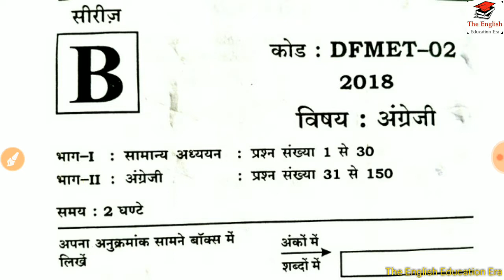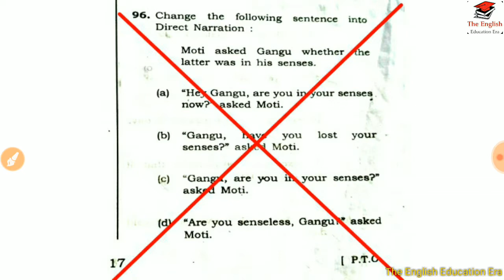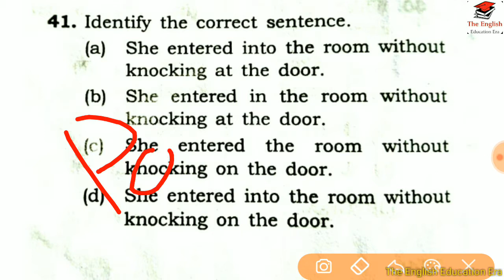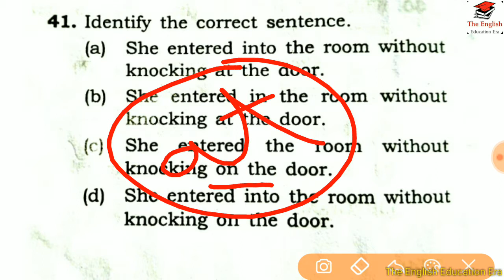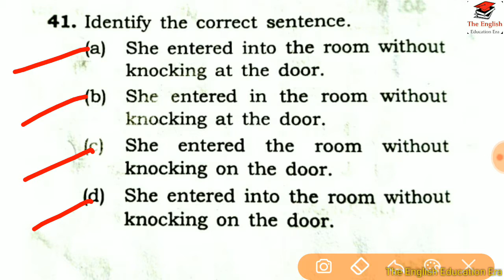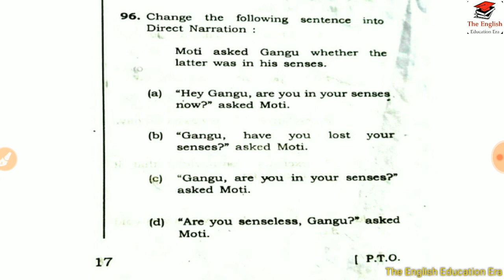LT ग्रेड में पूछे गए गलत सवाल || सबको मिलेंगे मुफ़्त में दो अंक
🔥The English Education Era🔥

'Education is key 2 success & success is counted sweetest'

Greetings from the EEE 🌷🌹
_Welcome 2 'The English Education Era', an Educational YouTube Channel which is mostly abbreviated as 'The EEE'

What about the EEE_
_As by the name of this channel, we come to know that this is chiefly committed to learning of English sometimes to Hindi & Educational Psychology.

Whatever you will find here_

What about the Educator_
_Here, the educator is Shri Sant Lal Singh who has acquired the following qualifications -
🔥 M. Ed.
🔥 B. Ed.
🔥 MA (English Literature)
🔥 MA (Hindi Literature)
🔥 MA (Ancient History Culture &
      Archaeology)
🔥 LL. B.
🔥 DHT, DET, DDT, CCC
🔥 Scout Nipun
🔥 APS TGT - English & PRT Score
      Card Holder
🔥 CTET P1 & P2
🔥 UP TET P1 & P2
🔥 MP HS TET🔥

What the Educator has achieved_
🔥 He has written more than 100 Hindi Poems, Geet, Ghazals and other songs.
🔥 Has attended several Kavi Sammelans.
🔥 Guftagu Kavya Campus Award - 2016.
🔥 National Certificates in Essay Writing and Poetry Recitation.

Experience _
🔥 Former Principal of MSPS
🔥 Has taught in Sankalp Academy and ASM

What Education really is_
_An inevitable need of modern.

Hello Friends!

It's a good news for you!

व्यायाम प्रशिक्षक, क्षेत्रीय युवा कल्याण एवं प्रादेशिक विकास दल अधिकारी उत्तर कुंजी लिंक

Important Objective Questions on 'Wants' by Philip Larkin for PGT TGT KVS NVS APS DSSSB and NTA NET Exams _